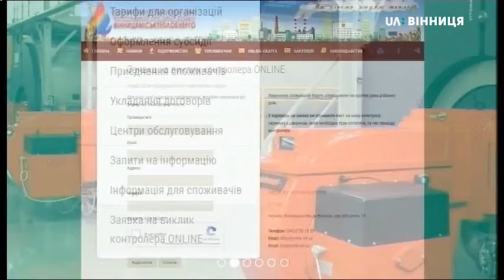05.04.2019. Новини. 08:30